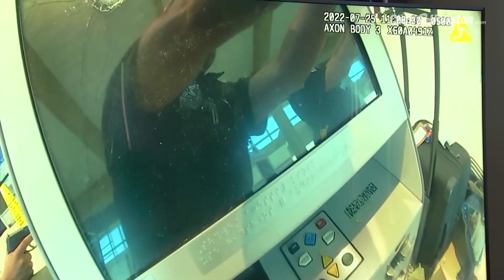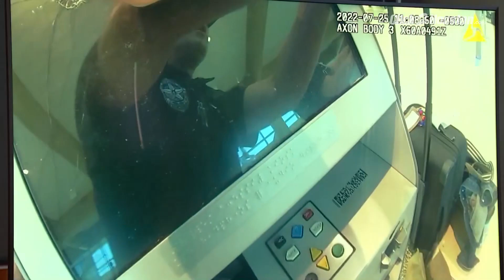Surveillance released of shooting at Dallas airport; suspect reportedly once believed she was Ch...